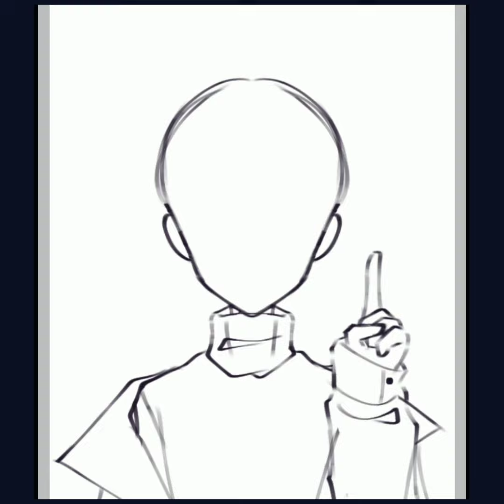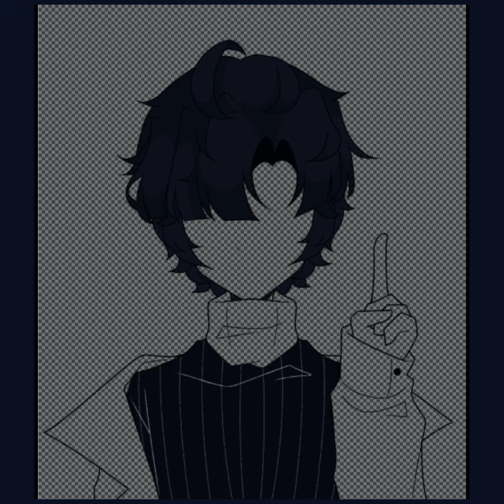Late 2022 Redraw | Speedpaint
again.
This is Jacob's old design. First design, in fact-
This character went through a lot of changes-
I like this old design so I'll keep it as a different oc-
Maybe give him a new name and such for a different story or universe-

Apps used:
Ibis Paint X
Kinemaster

1:45AM - No Rome